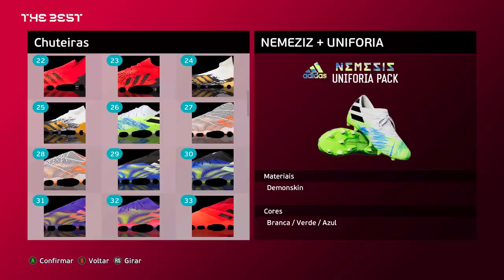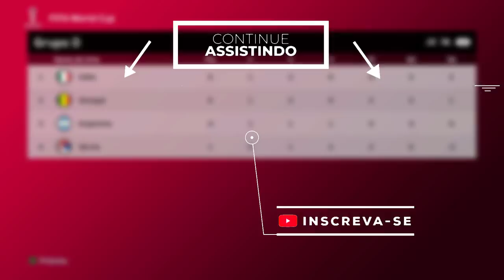COMEÇOU a COPA DO MUNDO 2026 na NEVE !!! - Rumo ao Estrelato Pereba #84 | PES 2021